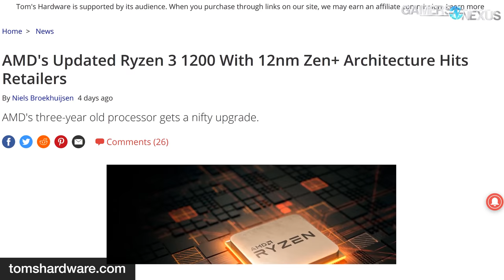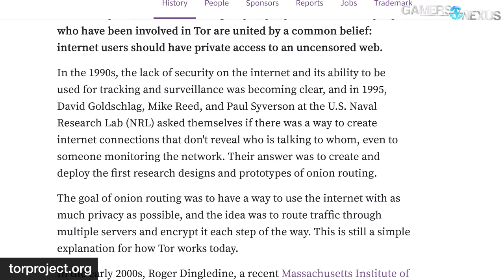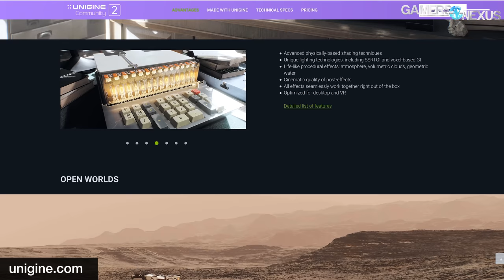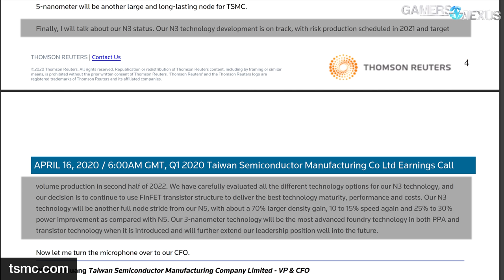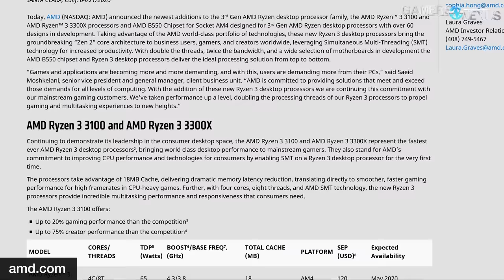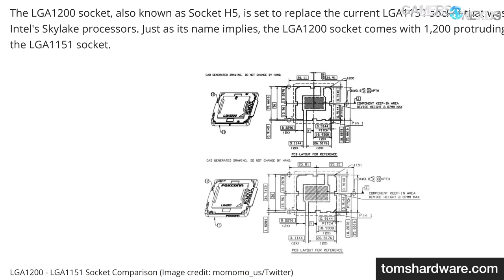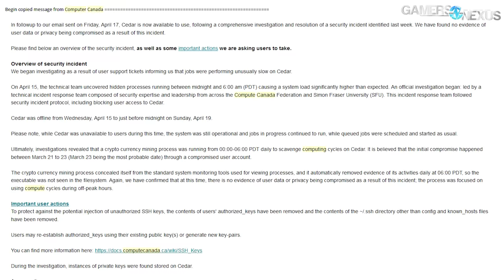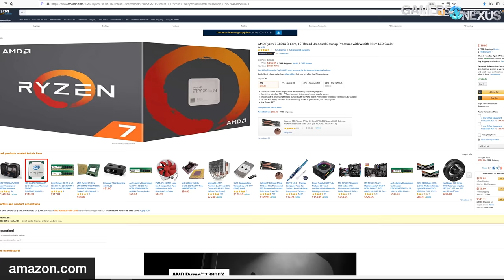HW News - AMD Roadmap for DDR5, Supercomputer Cryptomining Malware, Ryzen 3 1200 AF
Hardware news this week talks internal AMD roadmaps for DDR5 and desired inclusion with AM5 & future Zen, a supercomputer getting hacked with cryptomining software, and more.

AMD Ryzen 5 1600 AF on Amazon (mentioned in news)
AMD Ryzen 7 3800X on Amazon (mentioned in news)
AMD Ryzen 7 3800X on Newegg (mentioned in news)

TIMESTAMPS

00:00 - Rundown & Zalman Review Info
01:20 - AMD Has DDR5 on Roadmap (big surprise)
03:12 - Ryzen 3 1200 AF & 1300 AF Surface at Retailers
06:30 - Layoffs Hit Tor Project
07:47 - Unigine Community 2 SDK
09:10 - TSMC 1Q20 Earnings & 5nm, 3nm
12:53 - AMD Announces Ryzen 3 3100, 3100X, & B550
16:54 - Seagate & WD Acknowledge SMR Concerns
18:50 - LGA1200 Retains LGA115x Compatibility
20:33 - Cedar Supercomputer Cryptomining Malware
22:48 - RTX Voice
23:43 - HW Sales

Host, Additional Reporting: Steve Burke
Editorial: Eric Hamilton
Video: Keegan Gallick